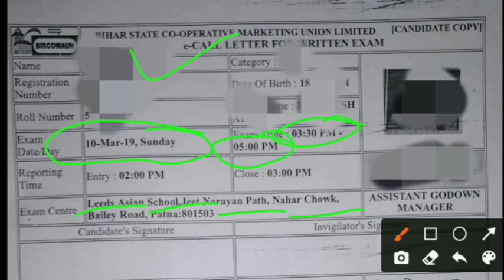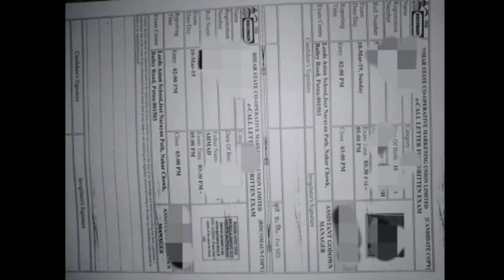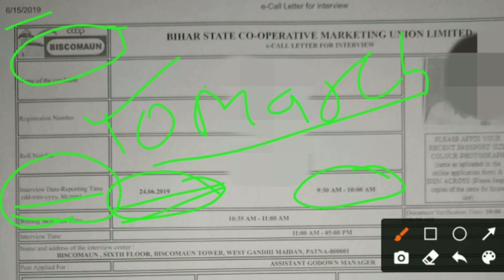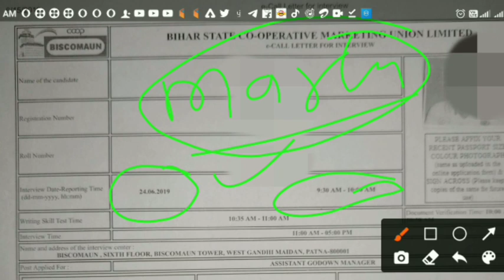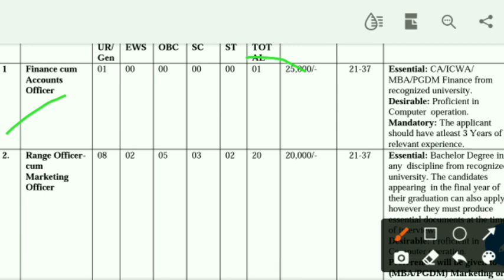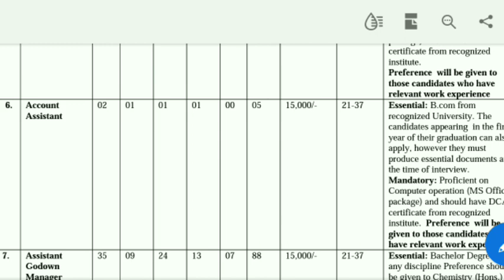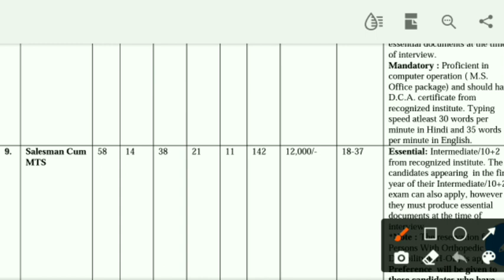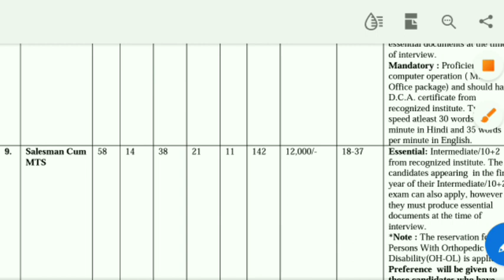BISCOMAUN EXAM RESULT 2021|| biscomaun result 2020||biscomaun mts result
BISCOMAUN ka result  kb tak aayega
rpcau register field man new vecancy 2021
rpcauregister filmen vacancy